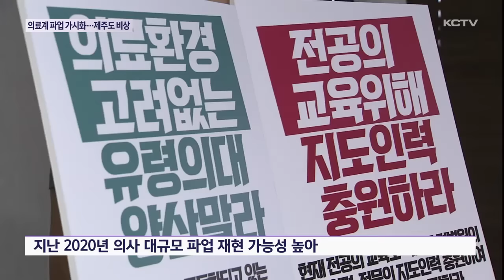의대 정원 증원 반발 파업 가시화…제주도 비상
정부의 의대 정원 증원 결정에 의사들이 반발하면서 파업 등 집단 행동을 예고했습니다.

대한의사협회가 비대위를 꾸리고 설 연휴가 끝나면 구체적인 파업 계획을 밝힐 것으로 보이는데 제주도의사회도 동참 의사를 내비쳤습니다.

의료 공백에 대한 우려가 커지고 있습니다.